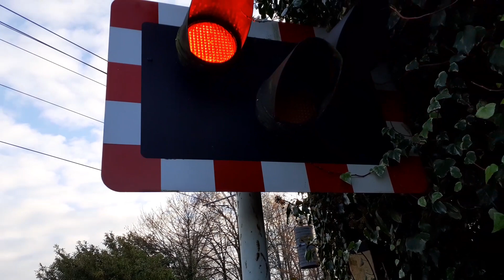*1 Freight, 1 Tram* Deansgate Junction Level Crossing - Greater Manchester